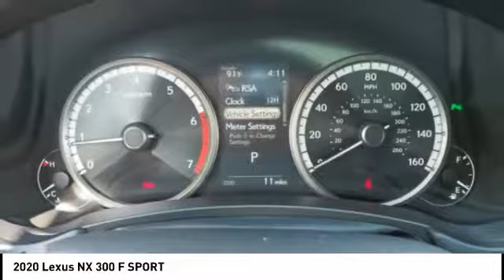2020 Lexus NX 300 F Sport for sale in Durham NC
2020 Lexus NX 300 F Sport for sale in Durham NC - Stock # D91448
Year: 2020
Address:
1013 Southpoint Autopark Blvd.